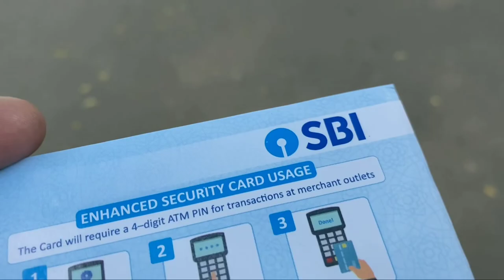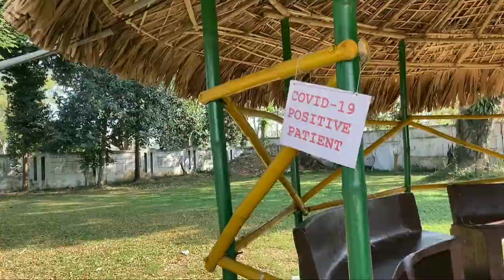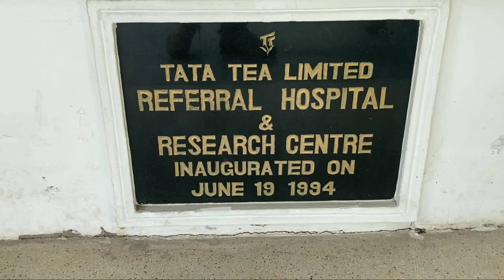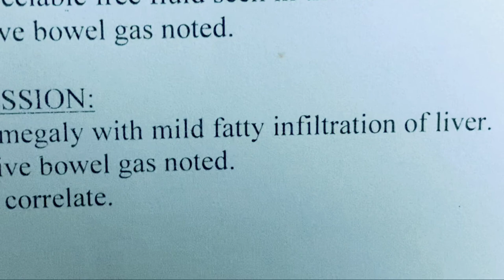A Day at Chabua TATA Hospital | One of the best hospitals of Dibrugarh district | Lifoholic Cam